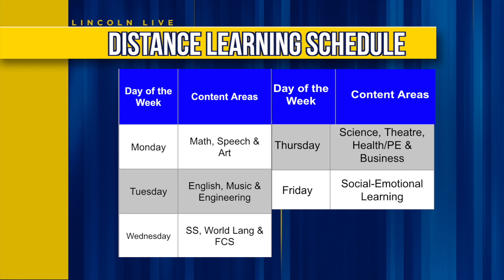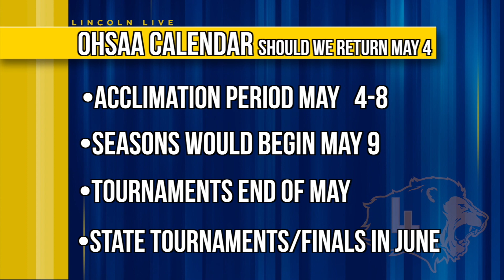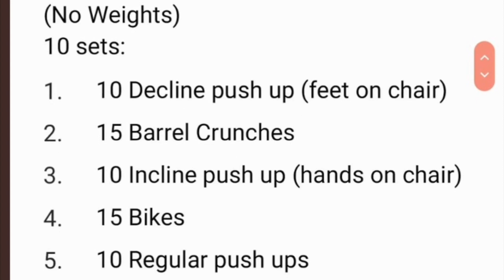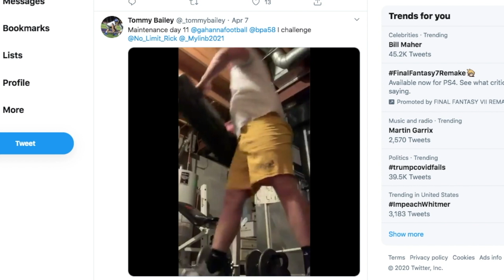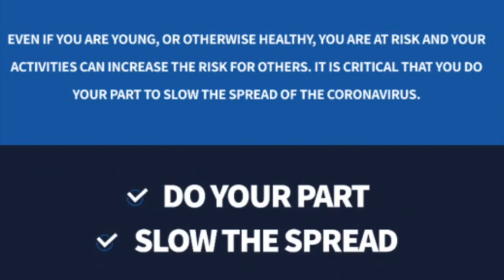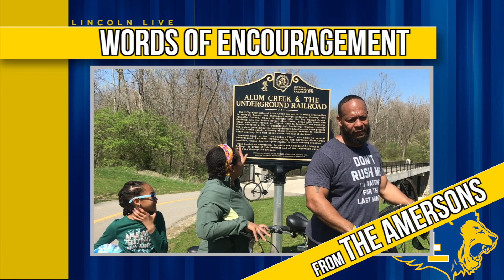Living Room Lincoln Live: April 13, 2020